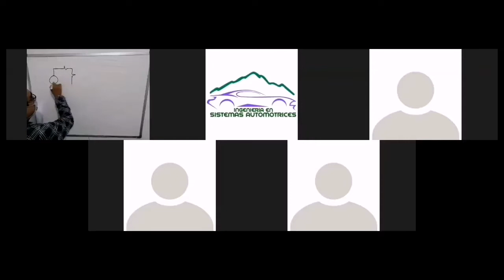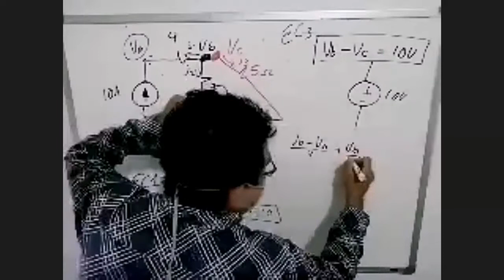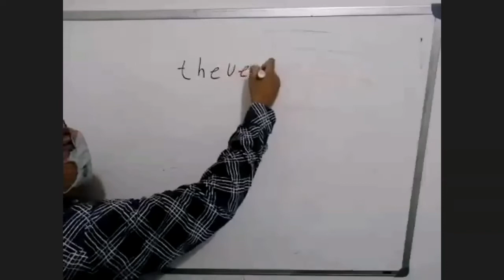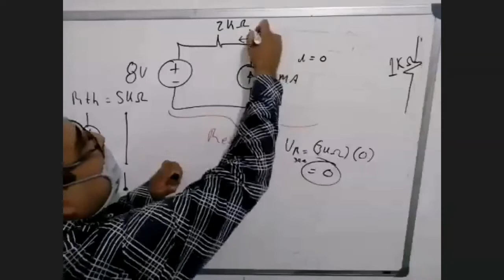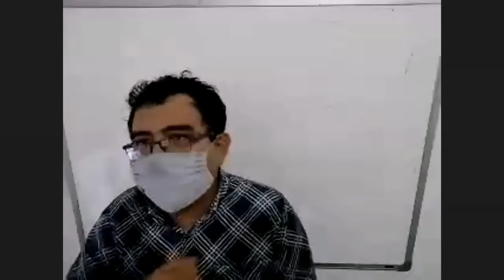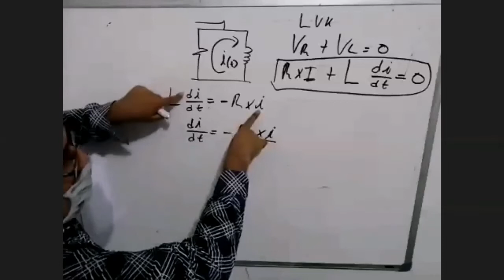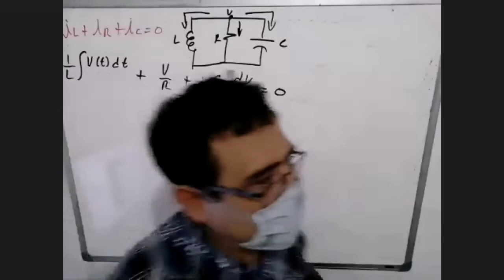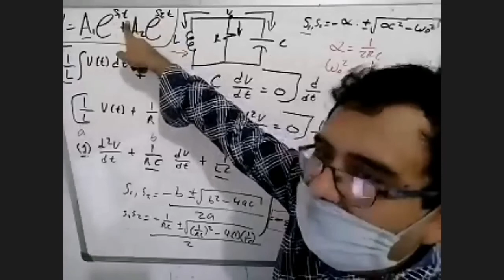Clase: Super nodo, thevenin, circuito RL y RLC